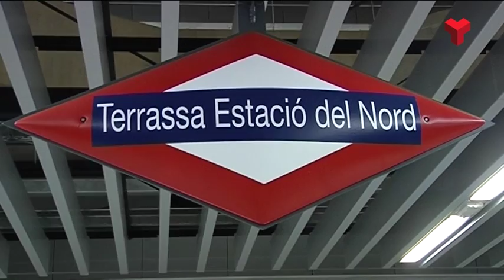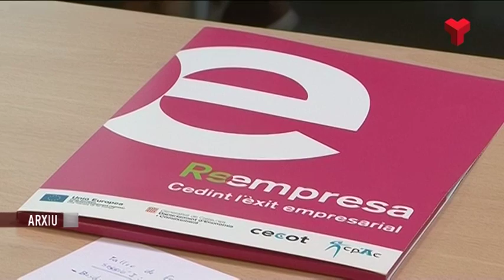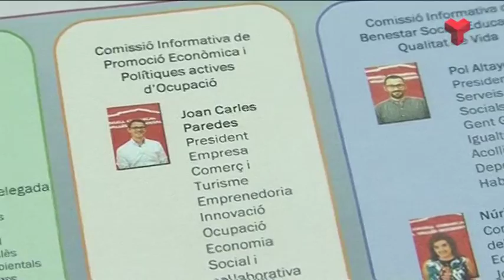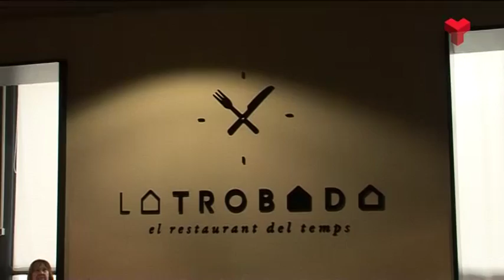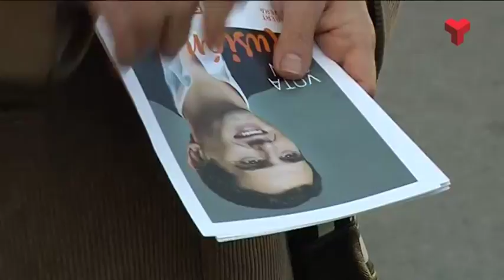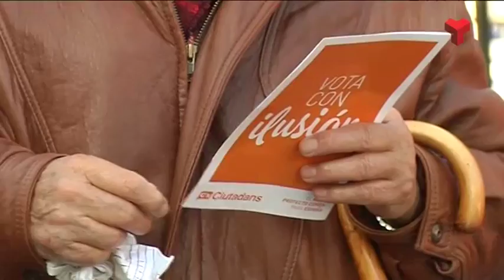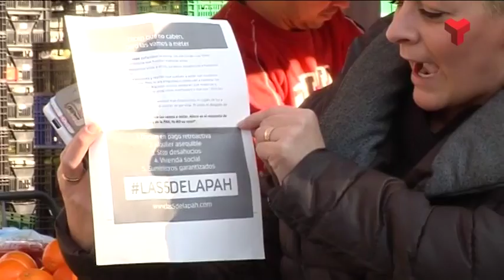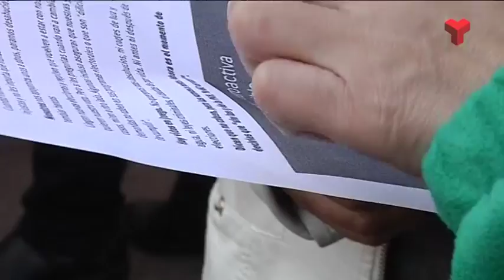Informatiu Tarda dijous 10-12-2015 de Canal Terrassa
L'Informatiu Tarda de Canal Terrassa d'aquest dijous 10 de desembre de 2015, presentat per Francesc Novell. Més informació a